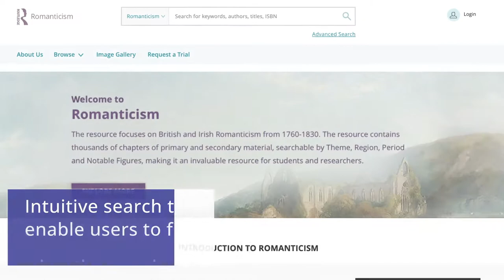Routledge Historical Resources Romanticism – Take a tour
Romanticism is an exciting new online platform that brings together the best and most relevant scholarship from Taylor & Francis, its imprints, and its authors.

It is the third offering from the new Routledge Historical Resources online programme that will provide both academics and students with an in-depth research tool for studying the long Nineteenth Century through thematic collections in areas such as Feminism, the History of Economic Thought, Culture and the Arts and Empire.

This resource covers the fascinating subject of Romanticism and focuses on the period 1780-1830. It contains an extensive range of primary and secondary resources, including full books, selected chapters, and journal articles, as well as new thematic essays and videos, and subject introductions on its five key structural themes:

• Critical Concepts
• Genre
• History and Politics
• Culture
• Modern Critical Approaches .